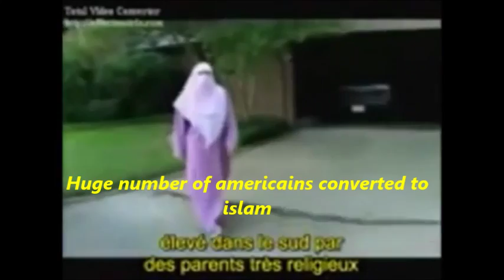islamofobie Amerikaanse vrouwen bekeerd tot de islam . converted to islam usa